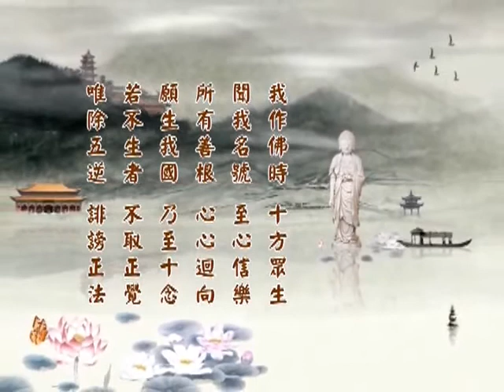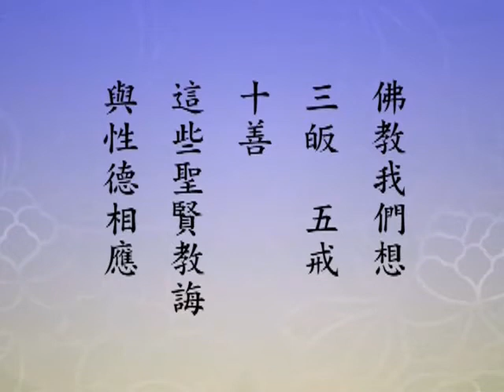淨空老法師 淨土大經科註第四回 173 －閩南語配音